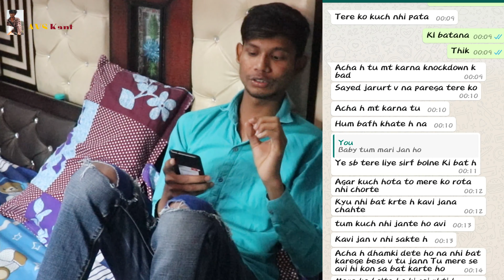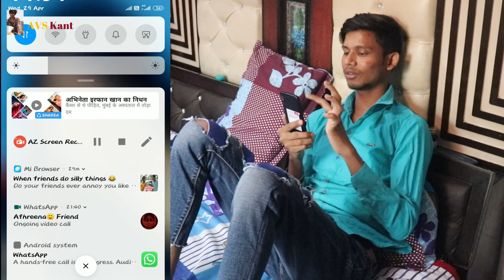Mera Breakup Ho Gaya ? | Gone Emotional Video Call Prank | AVS Kant